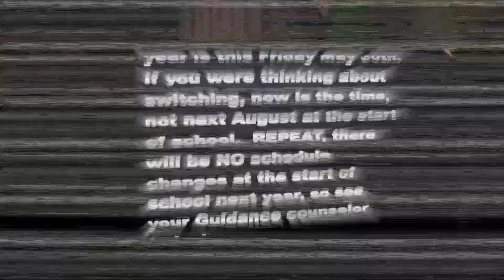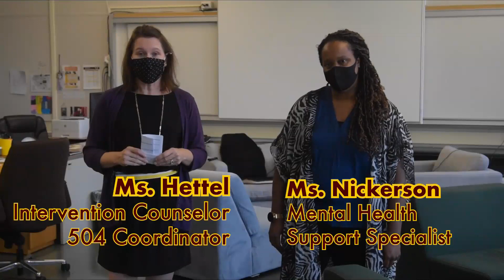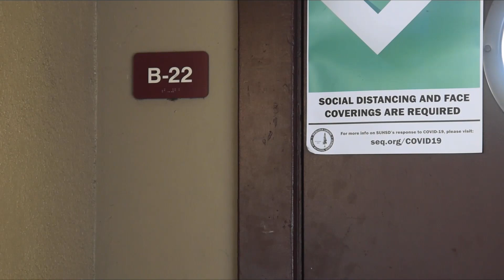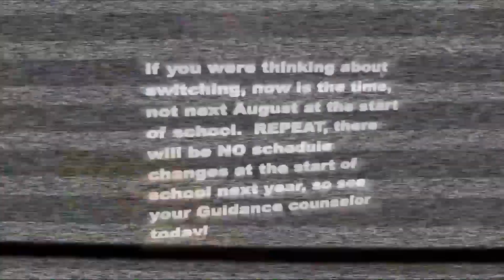M-A Today! for Friday, 9/24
Special presentation on the Zen Den, and JASON from Leaderhsip